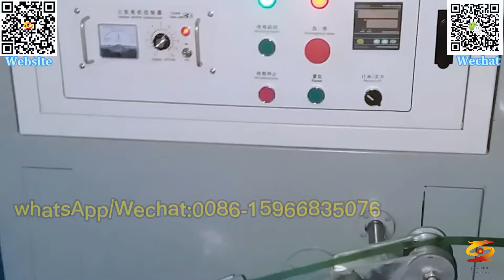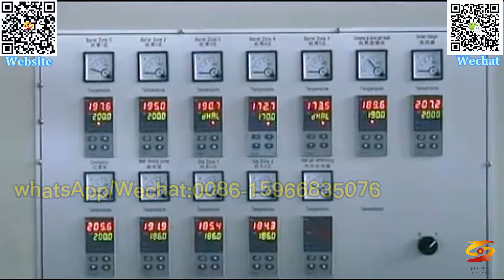PET Strapping Band Production Line|PET Strapping Band Machine|PET packing belt machine,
PET Strap Band Production Machine,
PET Strap Making Production Machine,
PET Strap Band Making Machine,
PET Strapping Production Machine,
PET Strapping Band Extrusion Machine,
PET Strapping Band Production Machine,
PET Strapping Band Making Machine,
PET Strap Production Line,
PET Strap Production Machine,
PET Strapping Making Production Machine,
PET Strap Band Extrusion Line,
PET Strap Band Production Line,
PET Strap Making Production Line,
PET Strapping Production Line,
PET Strapping Band Extrusion Line,
PET Strapping Band Production Line,
PET Strapping Making Production Line,
PET Strap Band Extrusion Machine,
PET Strap Band Making Machines,
PET strap making machine,
PET band making Machine,
Pet strap extrusion line,
Recycling PET bottles,
Pet Strap extruder,
micro machinery,
Plastic Recycling Machine,
Recycling Plastic Scrap,
Automatic PET Strapping Machine,
strapping machine,
PET straps machine,
PET strapping band machine,
PET packing belt machine,
China pet packing belt making machine,
Packing Belt Machine Price,
Pet Strapping Machine manufacturers suppliers,
PET Strap Making Machine at Best Price,
pet plastic steel packing belt hand woven belt woven basket plastic packing belt color packing belt，
Color plastic steel belt packing belt strapping belt plastic belt pet packing belt machine，
High-strength environmental protection pet packing belt production line，
PET Strap Band Extrusion Machines,
Recycling PET bottles,
Pet Strap extruder,
micro machinery,
Plastic Recycling Machine,
Recycling Plastic Scrap,
strapping machine,
PET straps machine,